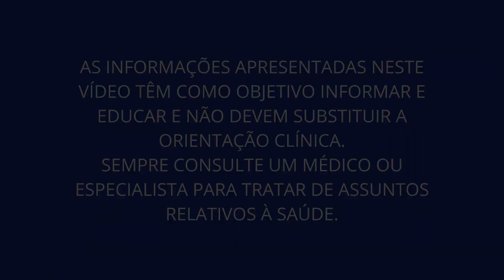Como Aliviar a ANSIEDADE Naturalmente com 4 Remédios Caseiros Simples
Se perguntando como controlar a ansiedade? Como reduzir o stress ou como acalmar a mente? Bom, se você está cansado de se sentir ansioso e estressado o tempo todo, saiba que você não está sozinho. Mas a boa notícia é que existem soluções naturais que podem ajudar a aliviar seus sintomas de ansiedade e promover um estilo de vida mais saudável e feliz.

No canal Orgânico Remédios Caseiros, estamos comprometidos em ajudá-lo a cuidar da sua saúde de forma natural. Neste vídeo, apresentamos 4 soluções simples e eficazes que você pode aplicar em sua própria casa, com ingredientes naturais.

Queremos ser seu parceiro na jornada para uma vida mais saudável e equilibrada. E lembre-se: é sempre importante consultar um profissional de saúde antes de iniciar qualquer tratamento.

Na Orgânico Remédios Caseiros, valorizamos a transparência e a responsabilidade. Por isso, queremos deixar claro que as informações apresentadas em nossos vídeos são fornecidas apenas para fins instrutivos e educacionais. Elas não substituem o conselho médico profissional e não são destinadas a diagnosticar, tratar ou curar qualquer doença. Sempre procure a orientação de um profissional de saúde qualificado antes de iniciar qualquer novo tratamento ou dieta.

Não perca mais tempo sofrendo com ansiedade. Dê um passo em direção a uma vida mais saudável e feliz com Orgânico Remédios Caseiros. Entre em contato com seu médico se tiver ou suspeitar que tem um problema de saúde.